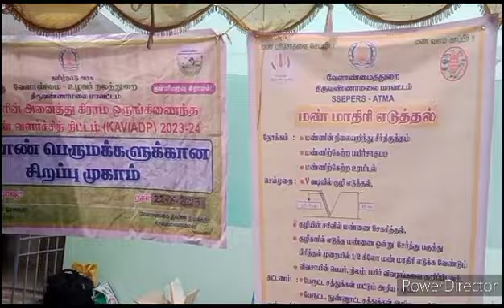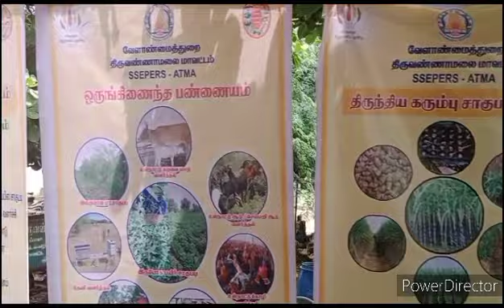Kisan Gosthi Chetpet-Tiruvannamalai ATMA Scheme